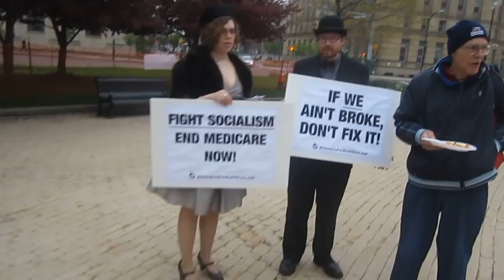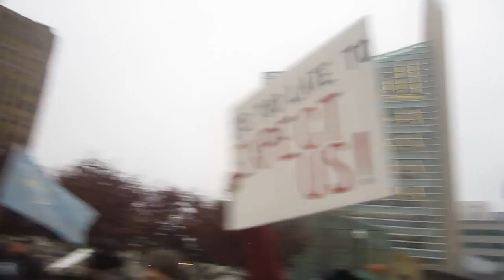May Day Rally @ Niagara Square In Buffalo, NY (2012-05-01): Part 5